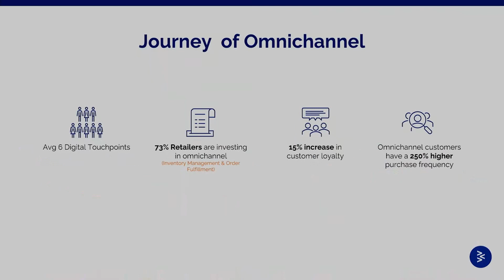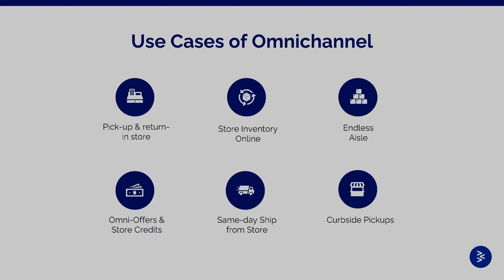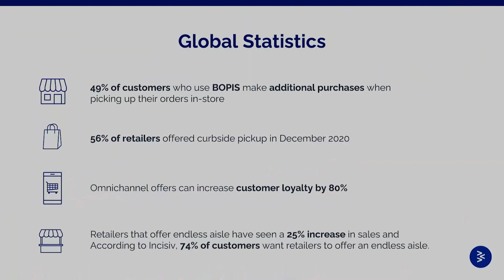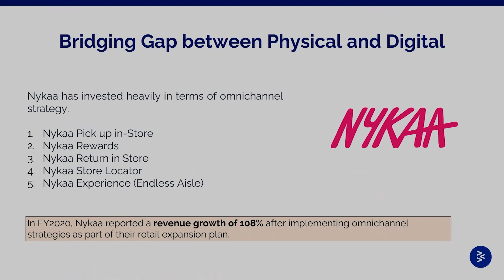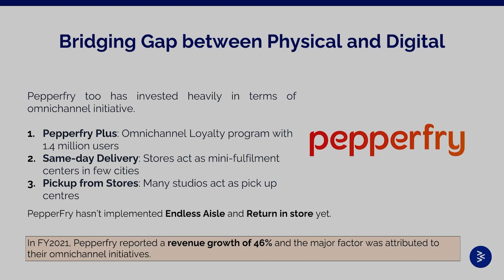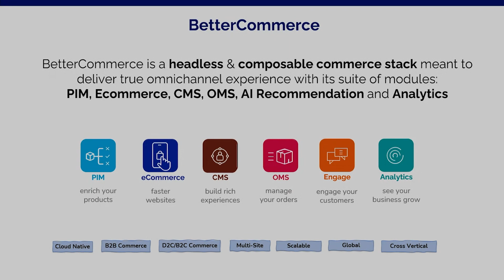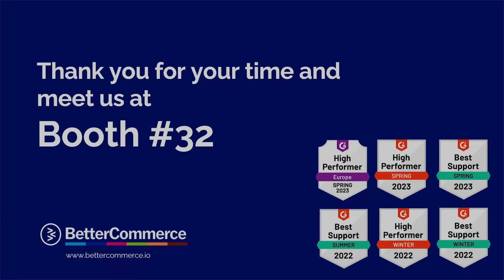KEYNOTE- JOURNEY TO OMNICHANNEL: SCALING WITH THE RIGHT TECHNOLOGY STACK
Vipul Aggarwal, CRO, BetterCommerce